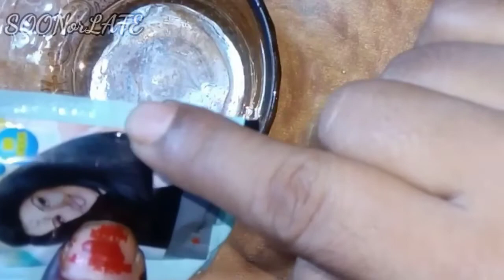White hair to black hair permanently Naturally | For Jet Black At Home | 100% Work | Live Results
balo ko kala kame ka tarika, black hair, मेहंदी से लाल हुए सफेद बालों को जड़ से काला करें, बाल काले होंगे

coffee for grey hair, Super vasmol 33 kesh kala how to use in hindi/How to apply super vasmol 33 kesh kala hair colour

Vasmol 33 kesh kala how to use in Hindi,

Vasmol_33_kesh_kala side effects in hin di,

Vasmol 33 kali mehndi nowder hair dry

Vasmol black hair oil review,

Super vasmol 33 disadvantegs, Super_vasmolL33_poisoning.

garnier hair colour shampoo

garnier hair colour brown

garnier hair colour burgundy

garnier hair colour black

grey hair#no ammonia#no chemical#Ghar per balon ko colour kaise

Super vasmol 33 disadvantegs, Super vasmolL33_poisonina. Super vasmol 33 kesh kala how to use in hindi/How to apply super vasmol 33 kesh kala hair colour

safedbalokokalakare

shiny hair hair regrowth

split hair

gray hair white hair

dandruff

long hair

baldness premature

thaimassagebenefits

di, balokokalakamekatanika, coffee for grey hair before and after, henna with coffee for grey hair, methi oil

thick hair

shiny hair

split hair

gray hair

danduff

long hair

homeremedyforwhite,how to make oil, back

channel and its videos is for general purposes only and should NOT be considered as professional advice. We are NOT a licensed or a medical practitioner so always consult professional help. Any information associated with these videos should not be considered as a substitute for prescription suggested by beauty, diet and health care professionals. Viewers are subjected to use these information on their own risk. This channel doesn't take any responsibility for any harm, side-effects, illness or any health or skin care problems caused due to the use of our content or anything related to this.